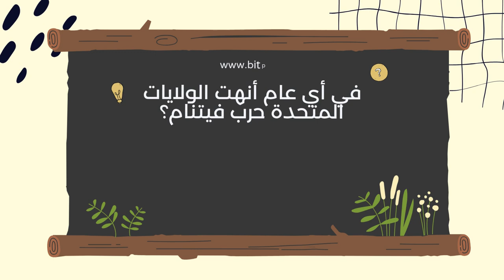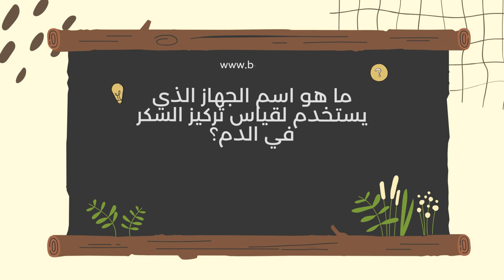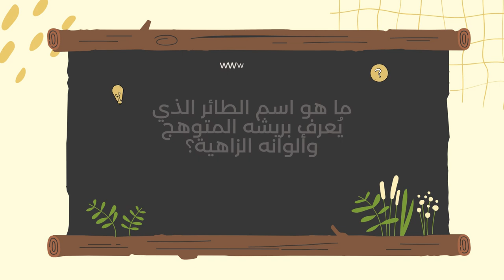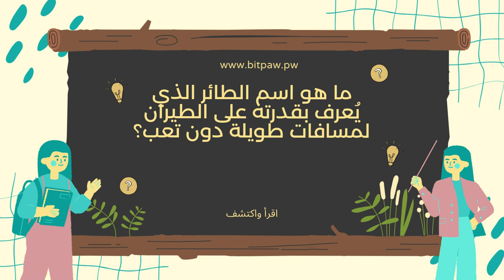لعبة الأسئلة والأجوبة: تحدى أصدقاءك! 🎉👫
هل أنت سيد المعلومات العامة؟ اكتشف ذلك مع مسابقة المعرفة العامة لدينا! لدينا أسئلة تغطي مجموعة متنوعة من المواضيع. تحدَّ نفسك أو نافس أصدقائك وعائلتك. تأكد من الاشتراك وتفعيل الجرس لمزيد من المسابقات والفيديوهات التعليمية الشيقة. دعنا نرى كم سؤال يمكنك الإجابة عليه!